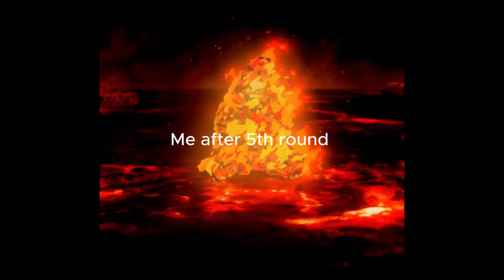POV: YOUR GIRLFRIEND IS NYMPHOMANIAC JUJUTSU KAISEN VERSION